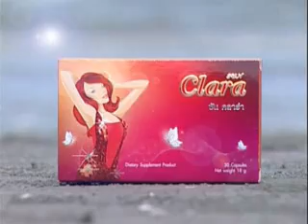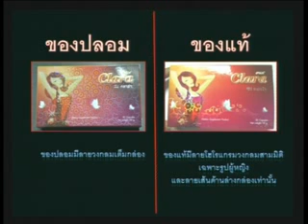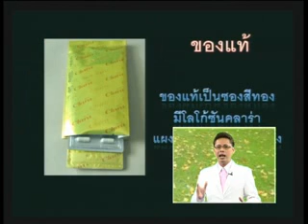healthy club 28-9-54 เภสัช-พรพักตร์ 19.00.flv